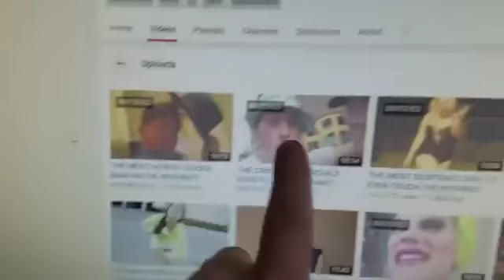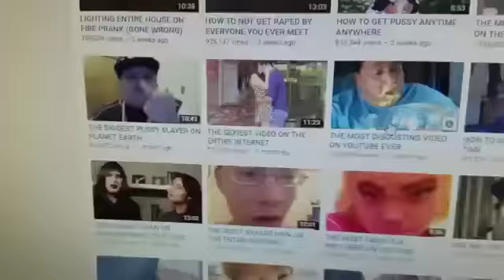THE LEAFY RANT -- h3h3 vs. leafy (Re-Uploaded)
h3h3 took this video down because they were not proud of the content they made.